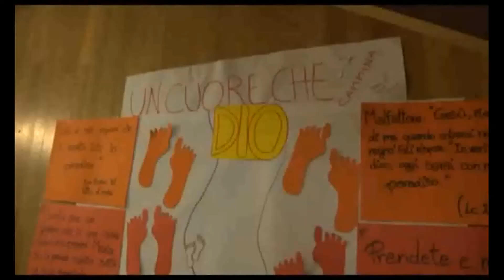ANCHE I SALESIANI SE NE VANNO DA SULMONA